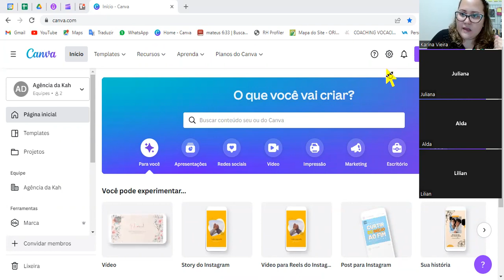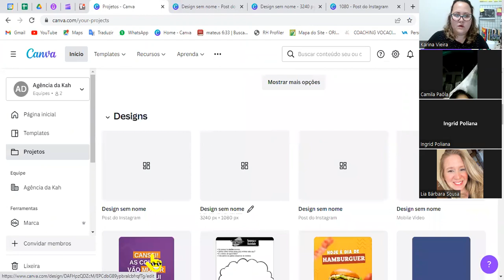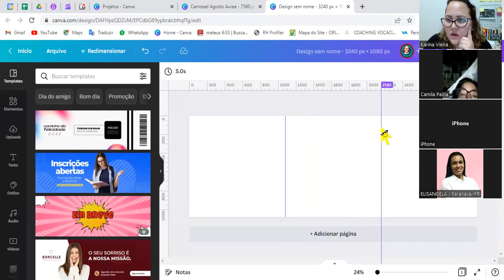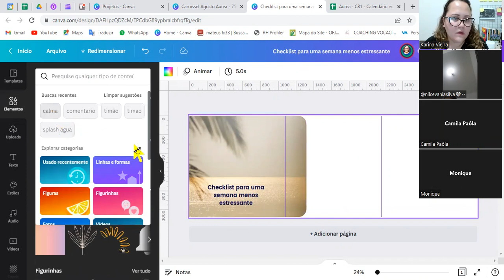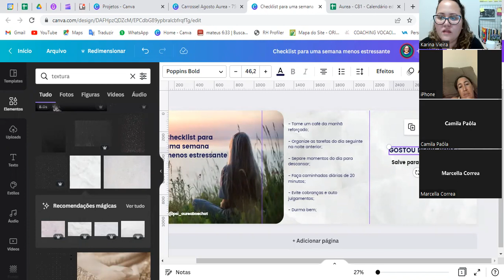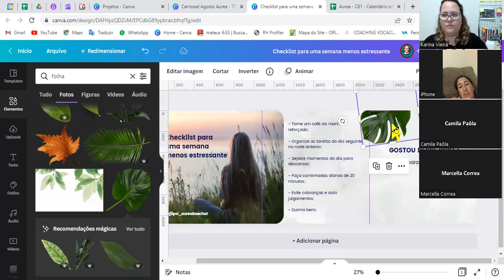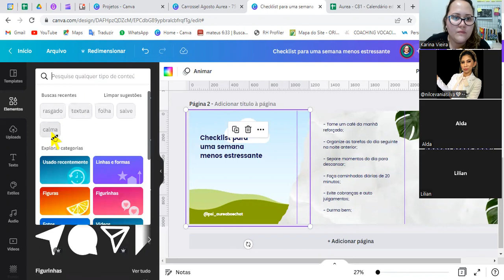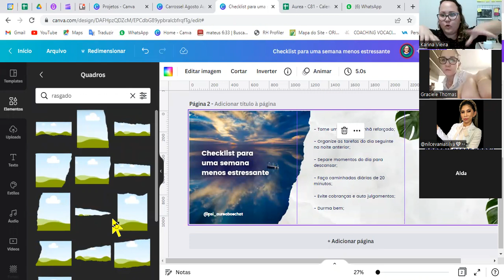Aula Carrossel - faixa preta 27/07/22